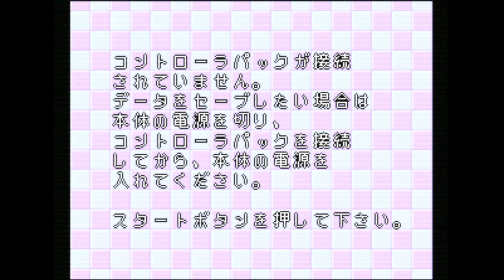Jikkyou Powerful Pro Yakkyuu 4 - Nintendo 64 - Intro & Title Screen